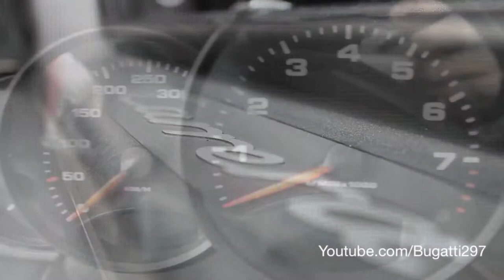Porsche 911 996 Onboard Ride, Sounds, Walkaround HD